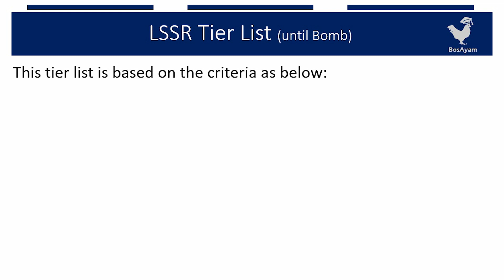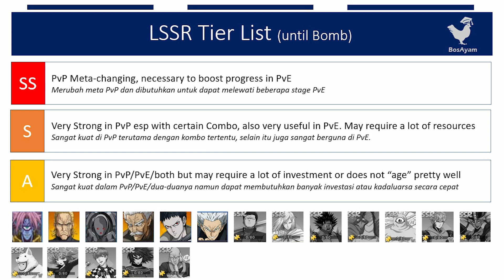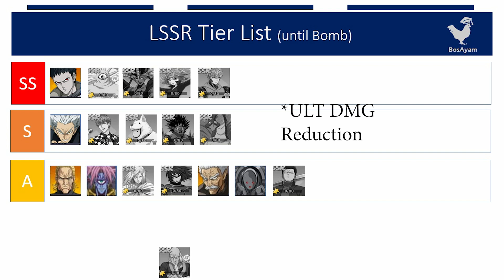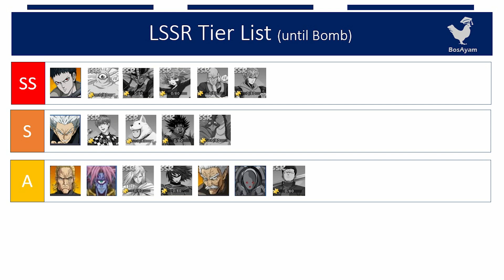LSSR Tier List (Until Bomb) - Sub Eng || One Punch Man The Strongest